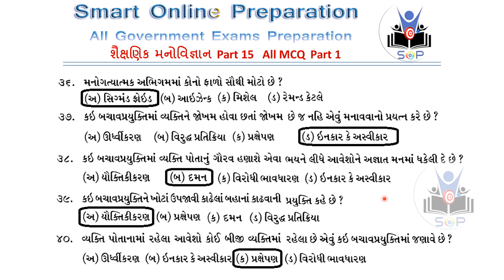શૈક્ષણિક મનોવિજ્ઞાન MCQ Part 1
શૈક્ષણિક મનોવિજ્ઞાન MCQ,
Educational Psychology MCQ,
Educational Manovigyan MCQ,
Manovigyan,
Psychology,
Manovigyan in Gujarati,
Manovigyan Most Imp Que,
Most Imp Que about Manovigyan,
Most Imp Que about Manovigyan in Gujarati,
IMP about Educational Psychology,